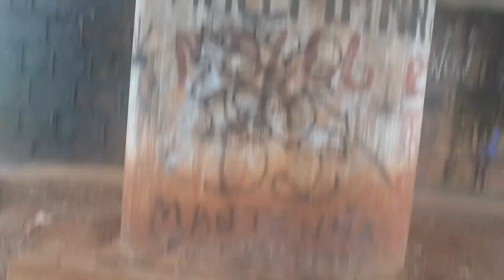nos trilhos de trem